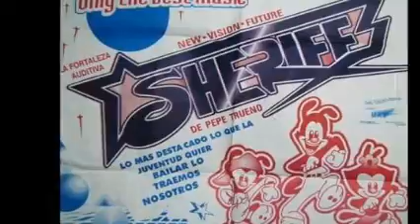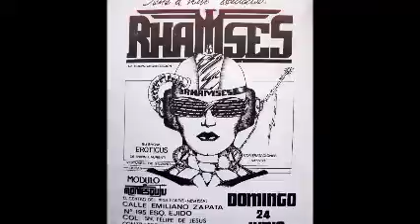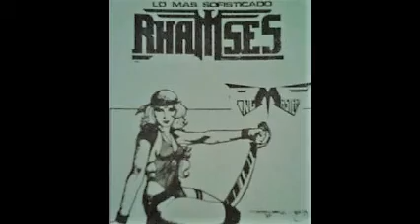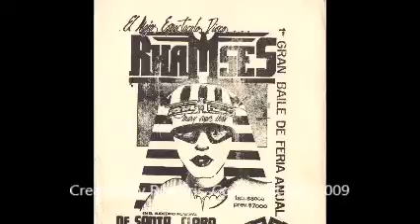CLÁSICOS DE RADIO D-THE ALLSTARS MEGAMIX-THE COLLECTION MICV & Dj GEORGES FLASHBACK & 100 % MEXICANO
UN ACETATO DE COLECCIÓN DEL PROGRAMA RADIO D CON CARLOS GARCIA SOTELO Y FELIPE GARCIA .